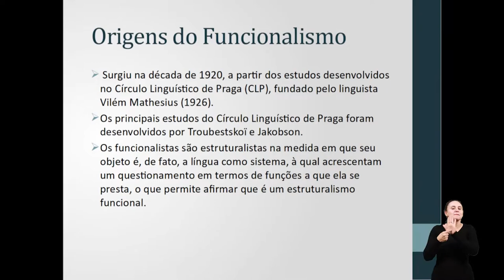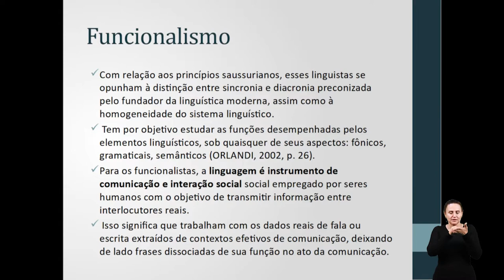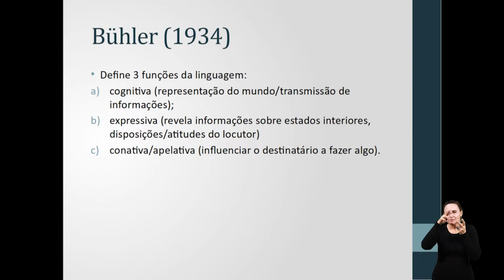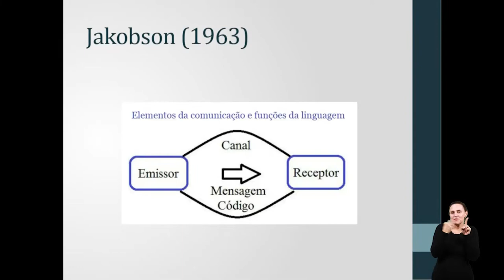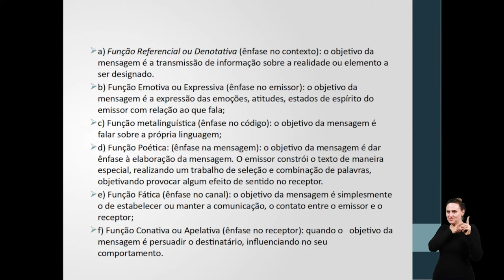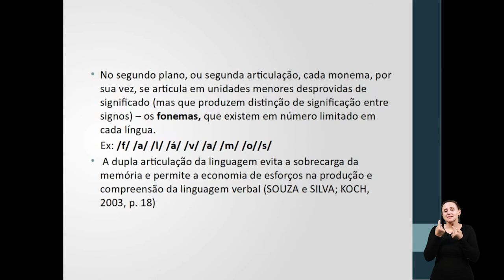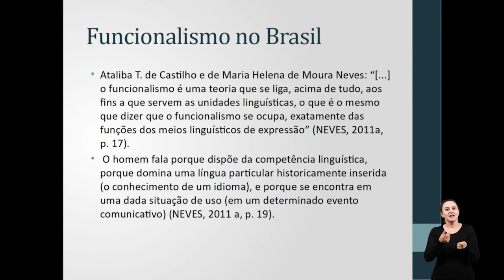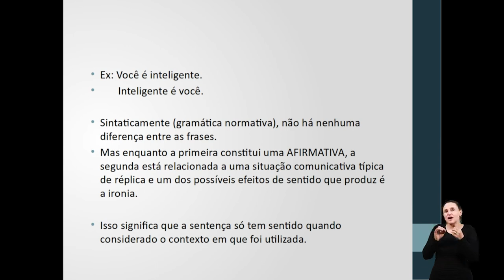[LET] Linguística I - Funcionalismo (LIBRAS)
Funcionalismo na disciplina de Linguística I com a professora Célia Bassuma Fernandes para o curso EaD de Letras da Universidade Estadual do Centro-Oeste do Paraná.